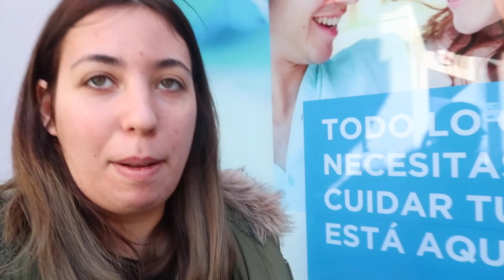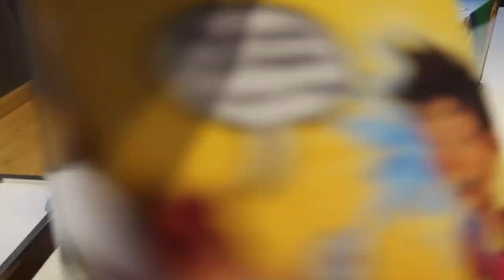LO QUE PASA EN CASA CUANDO NO ESTOY 😱💣+ MIS MEDIDAS 3º SEMANA A DIETA 💪😚 | Vlog Diario | Clarisse